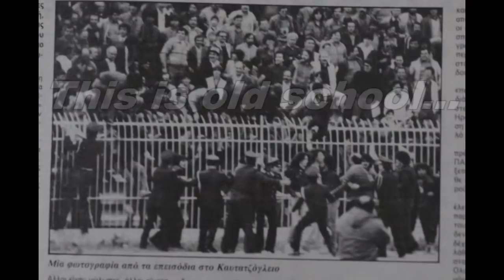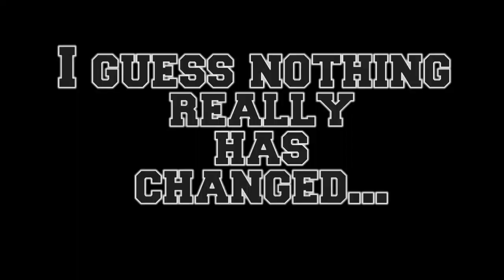Greek Hooligans Uprising 2010/2011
Panathinaikos - Gate 13
Olympiakos - Gate 7
AEK - Original 21
PAOK - Gate 4
Aris - Super 3
Iraklis - Autonomi Gate 10
Atromitos - Fentagin
Larissa - Monsters
PAS Giannena - Blue Vayeros
Ergotelis - Dalton's club
Kavala - Blue Argonauts
Levadiakos - Barbarians
Asteras Tripolis - Tigers
Panionios - Panthers
Apollon Kalamarias - Rossoneri
Ilioupoli - Rebels
Ionikos - Rangers
Kalamata - Bulldogs
Kerkyra - Vourligans
Olympiakos Volou - Austrian Boys
OFI - Snakes
Panaitolikos - Warriors
Panserraikos - Red Lions
Rodos - Kakia Skala
Egaleo - Gate 12
Panachaiki - Navajo
Koropi - Cannibals
Niki Volou - Blue Angels